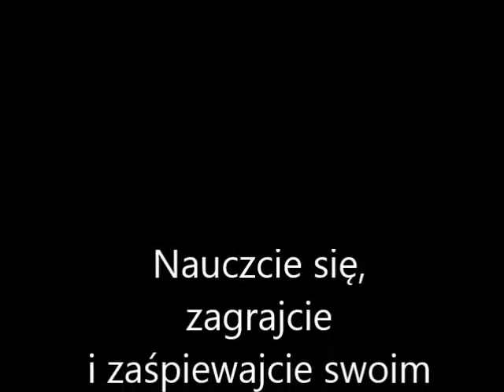Piosenka dla Mamy